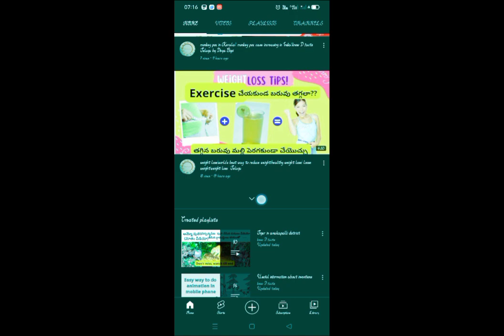trap for kakinada tiger in anakapalli/kakinada tiger/anakapalli tiger/tiger in anakapalli district